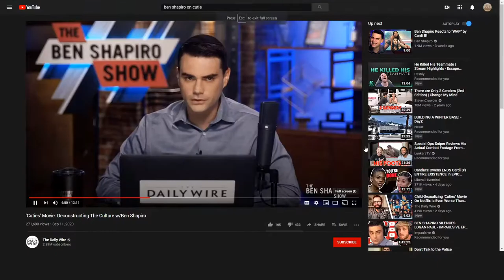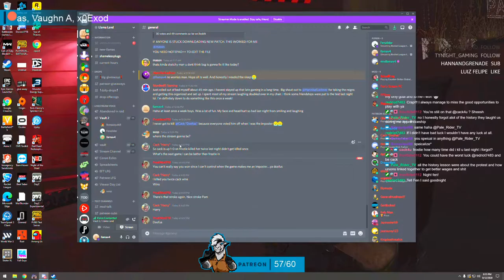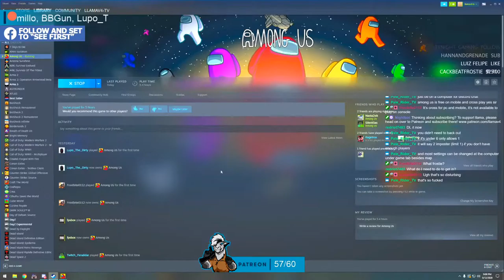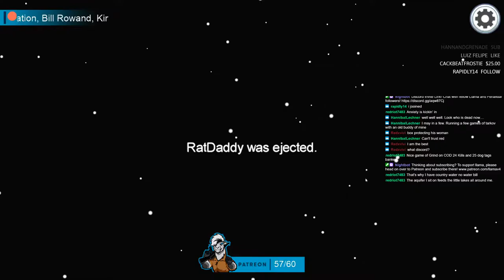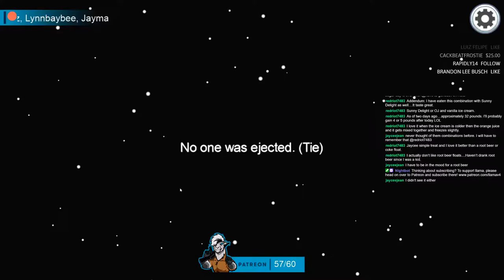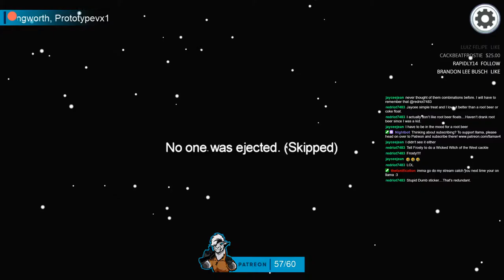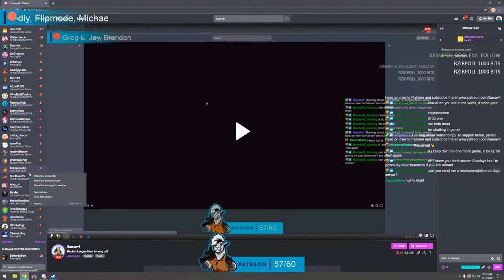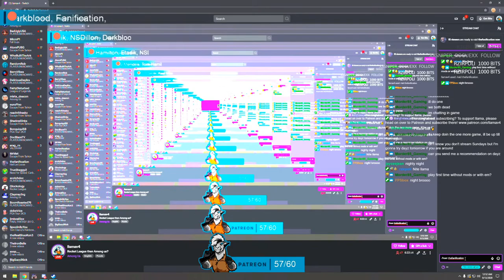Unboxing the AR 15-22